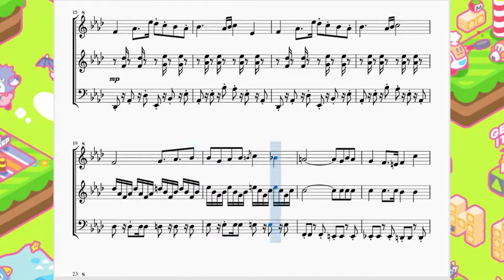カービィのブロックボール：タイトル Kirby's Block Ball：Title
祝！星のカービィ29周年！！と言う事で、今回からカービィシリーズの中でも知る人ぞ知る名ゲーム、「カービィのブロックボール」の曲の再現楽譜に挑戦していきたいと思います。

　このゲームは要するに「カービィ自身が玉になってるブロック崩し」なのですが、独特な動きとカービィ特有のコピー能力も相まって一筋縄ではいかないゲームとなっておりました。
　私自身中学…いや暇で暇で仕方ない時は高校生になってもいじってたかもしれないゲームです(隙自語)。

それではポップでプププな世界に三度お付き合いを…。